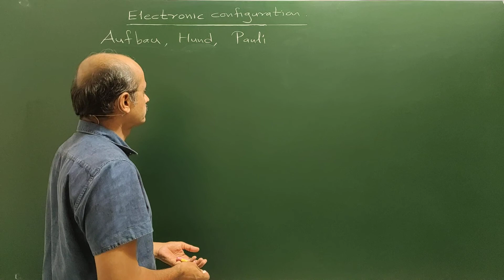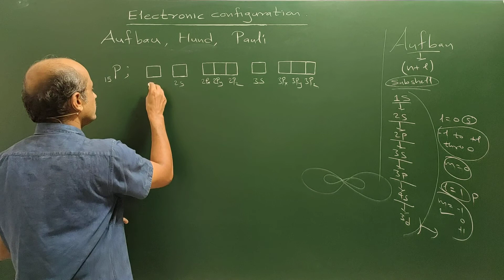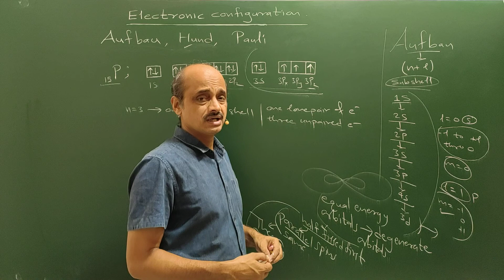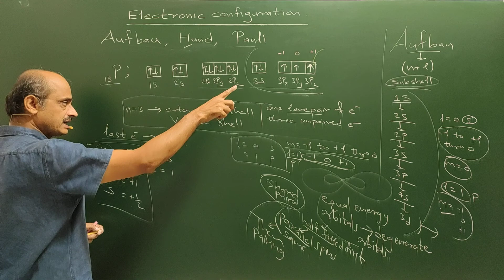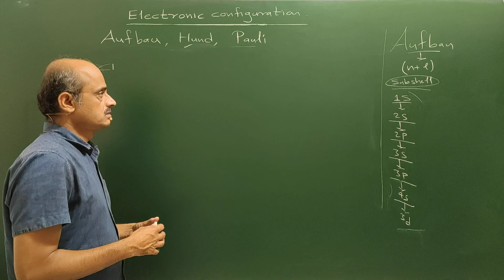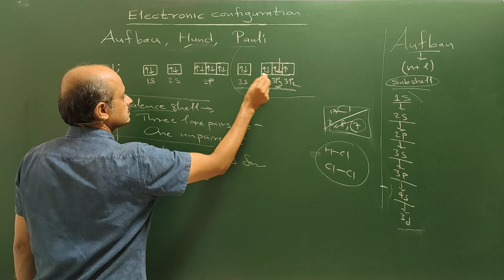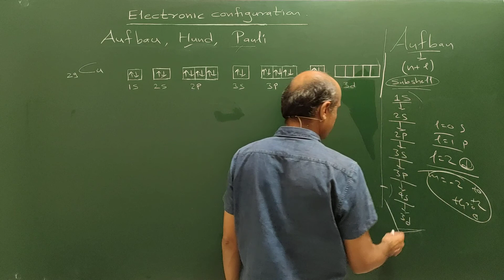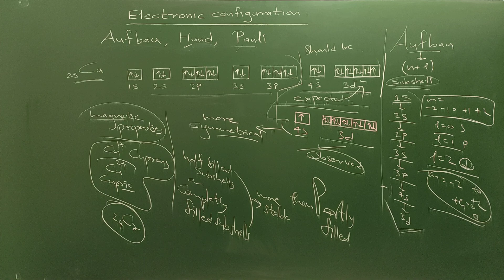021 9) Electronic Configuration.